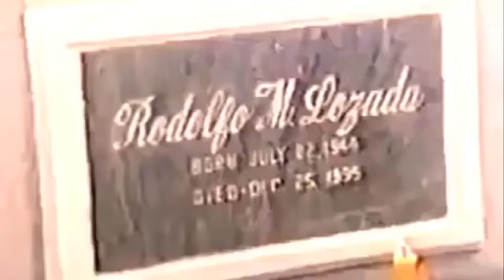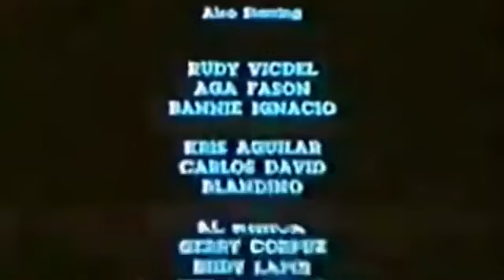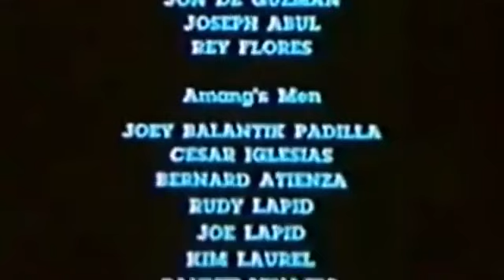BARIL MO ANG PAPATAY SAYO Roi Vinson And Glydel Mercado Tagalog Full Movie